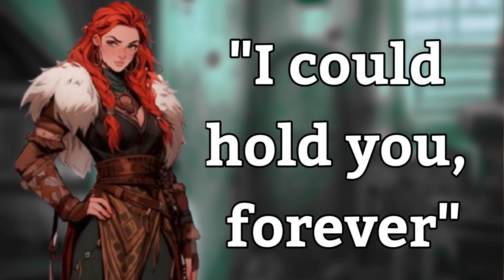{Asmr} Cuddeling your strong viking girlfriend to warm her up [shivering] [fire] [love bomb] [f4a]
"You are the best person I ever met, you know that right?"
(insert video info here)

Hey whispers!

I hope you enjoyed today's asmr video. I certainly did! I wanted to do something after experiencing the winter cold for the first time this year and this video spawned from that. I hope you all enjoyed this roleplay video a lot and that you will enjoy the next one just as much.

Also a huge thanks to WDinAXT for being my first channel member! Thank you again and let's get onto the next video!

All my links are down here!